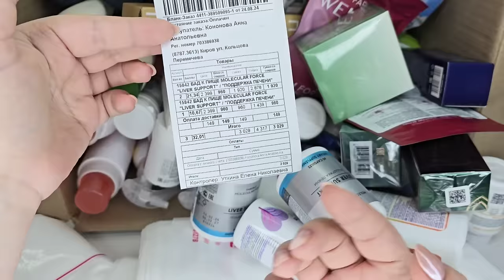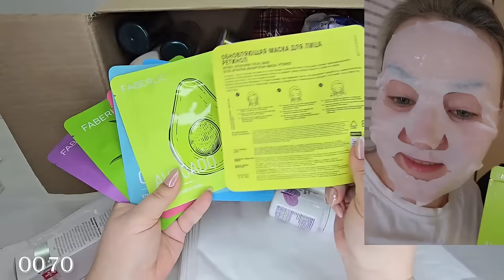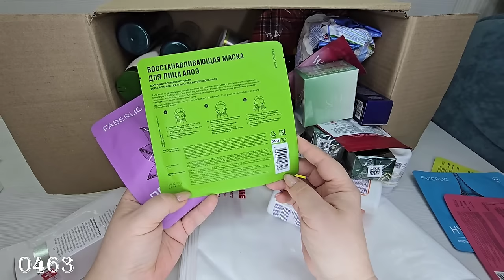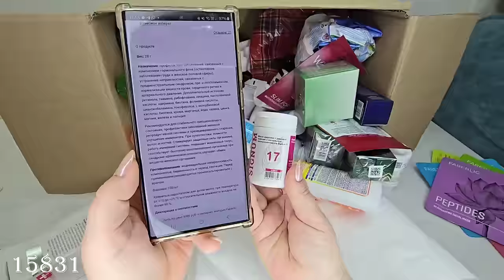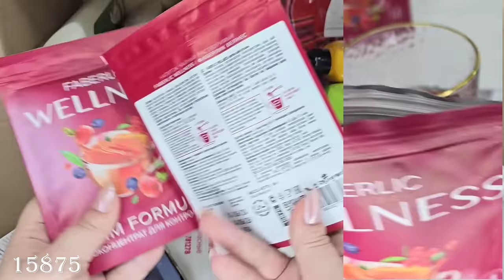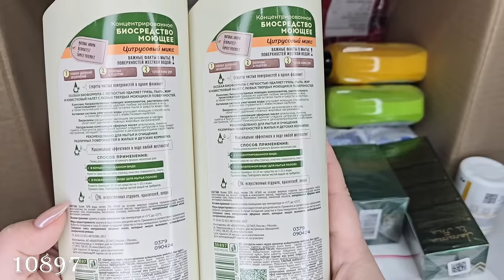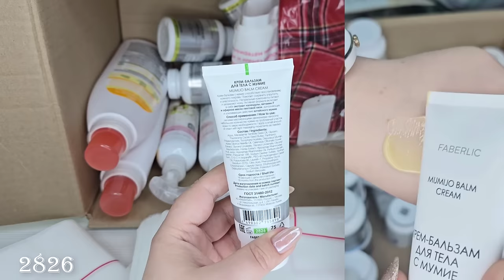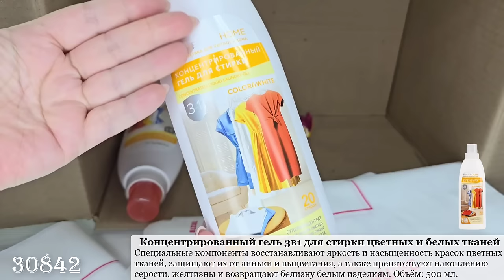Распаковка заказа: маски для лица, парфюм, жидкое мыло, фитоконцентрат для контроля веса Wellness.